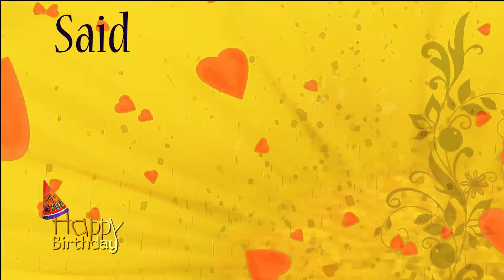Happy Birthday Mummy personalized Caribbean song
This custom named personalized happy birthday Mummy song in a Caribbean song was written, sung and performed by EthicalMusic artist Kiskadee.